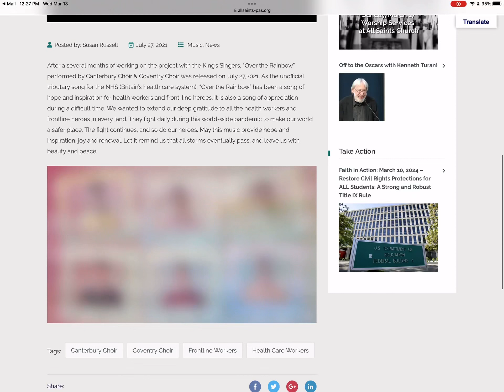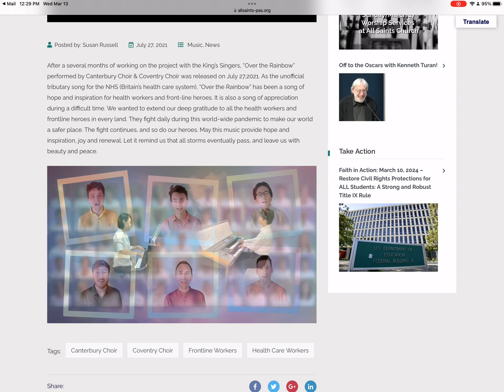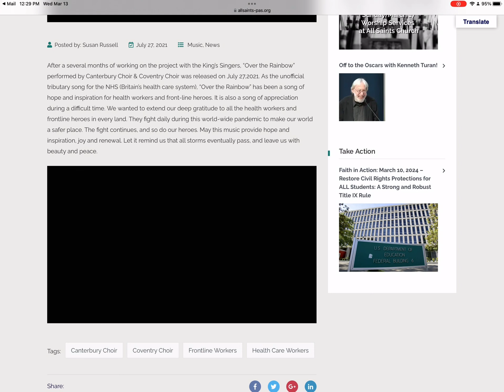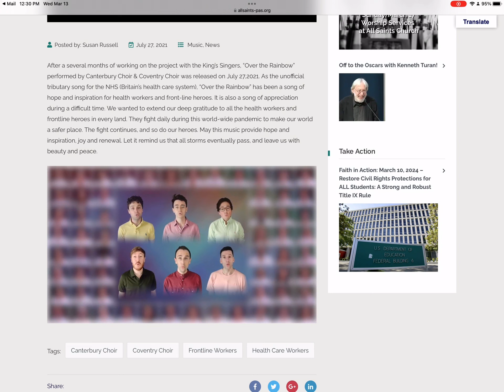Lora Lee Page Dove Release